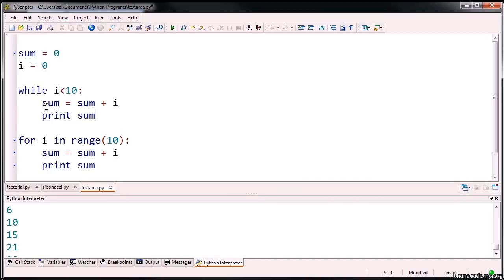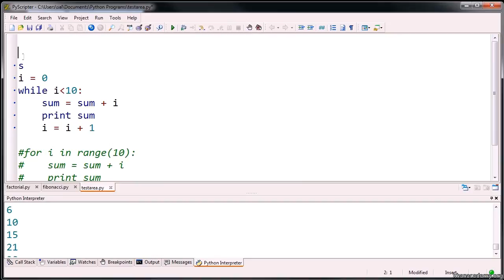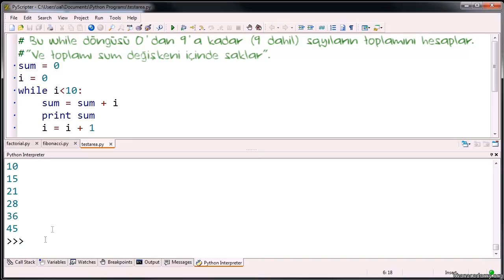Python'da While Döngüleri (Bilgisayar Proglamlama / Python Dilinde Programlama)